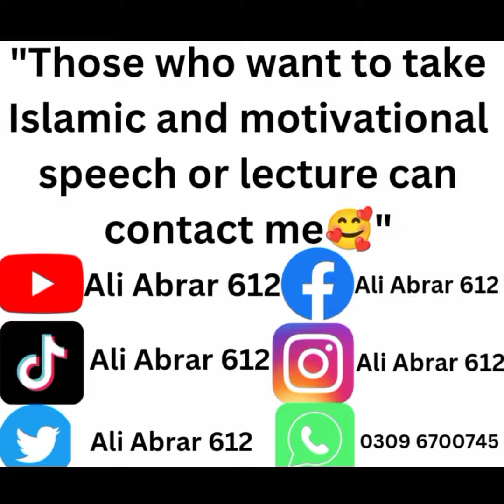Top 5 motivation video/ ad new /عید الضحیٰ کا بیان/Trending now/part 4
islamic calendar
islamic baby girl names from quran
islamic prayer times
islamic quotes
islamic date
islamic dp
islamic dream interpretation
islamic months name
islamic wallpaper
viral video
viral infection
viral fever symptoms
viral meningitis
viral conjunctivitis
viral infection symptoms
viral gastroenteritis
viral rash
viral pneumonia
viral hepatitis
viral hashtags for instagram
viral video link
viral exanthem
viral conjunctivitis treatment
viral indian matchmaking
viral apk
viral again
viral apps
viral and aashay
viral arthritis
viral arabic song
viral account tiktok
viral again login
viral ad
viral attack
viral and bacterial diseases
viral app apk
viral apps 2023
viral and bacterial infection difference
viral and bacterial meningitis
viral baba
viral baba in madina
viral bhayani
viral bronchitis
viral bhayani youtube
viral bio for tiktok
viral bhayani instagram
viral buzurg
viral bazurg
viral baba ji
viral baba in saudi
viral bronchiolitis
viral background
viral baby hashtags
viral videos
viral couple video
viral couple
viral cough
viral content
viral clips
viral chopper
viral cat video
viral chest infection
viral capcut template
viral chop
viral content for youtube
viral captions for instagram
viral diseases
viral dance girl
viral diarrhea
viral description for youtube
viral diarrhea treatment
viral diseases in animals
viral diseases in pakistan
viral dance
viral description for youtube shorts
viral dp
viral diseases in humans
viral disease meaning in urdu
viral diseases in plants
viral dna
viral diseases pdf
viral encephalitis
viral eye infection
viral envelope
viral exanthem rash
viral ecom adz
viral encephalitis csf
viral encephalitis radiology
viral english songs
viral envelope is made up of
viral exanthem in babies
viral encephalitis treatment
viral enteritis
viral eczema
viral fever
viral finder
viral fever duration
viral flu
viral fever in karachi
viral facebook reels hashtags
viral fever treatment
viral fever in pakistan
viral fever in kids
viral flu treatment
viral fever in babies
viral flu in karachi
viral flu in pakistan
viral girl
viral girl ayesha
viral girls video
viral gastroenteritis treatment
viral group whatsapp
viral genome
viral girl dance
viral gastroenteritis in children
viral girl pic
viral games
viral grab
viral growth cycle
viral girl ayesha new video
viral hashtags
viral hashtags for tiktok
viral hashtags for youtube
viral hashtags for facebook
viral hashtags for youtube shorts
viral hub
viral hepatitis treatment
viral hashtags for tiktok in pakistan
viral hashtags for instagram reels 2023
viral hashtags for youtube shorts 2023
viral instagram hashtags